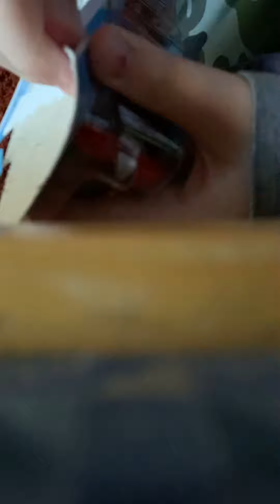Unboxing the Push Along Gordon